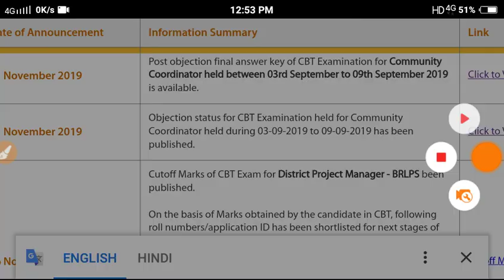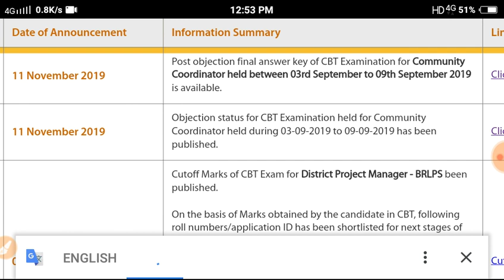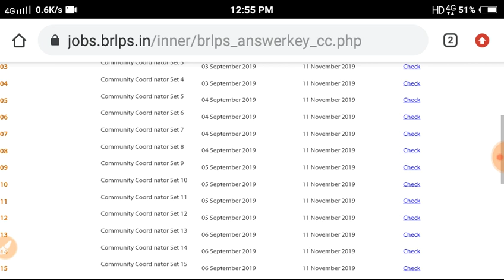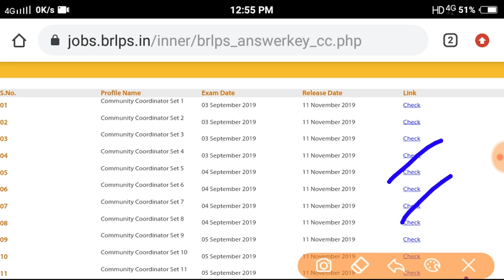Jeevika cc Final Ans Key|jeevika CC Objection Status||Jeevika CC Result||CC Result Information|brlps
jobs.brlps.in